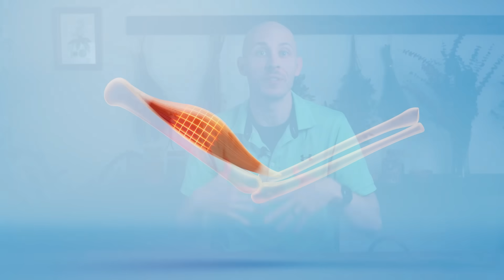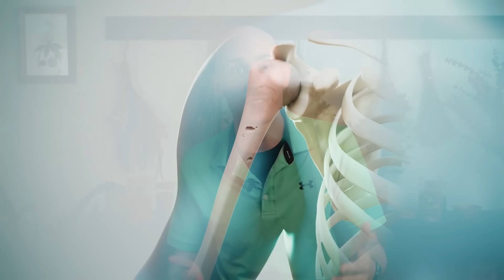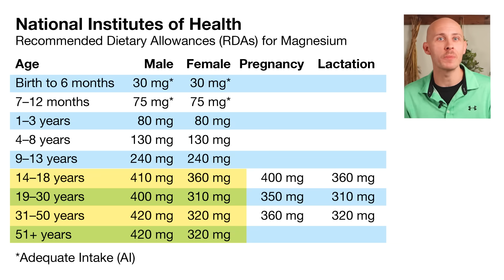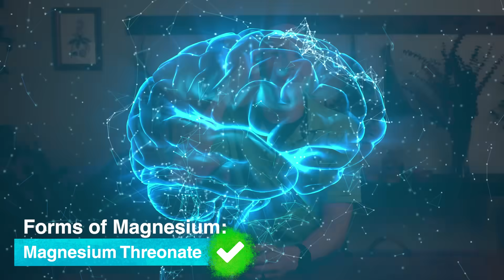What You Need to Know About Magnesium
Our Director of Education, Steven Harkins, talks about the essential role that Magnesium, the master mineral, plays in our day-to-day lives. Many people are deficient and suffer the effects of magnesium malnourishment! You can learn about how much we need to be taking daily and what foods to get the most amounts. Also, find out what magnesium forms are the best for you.